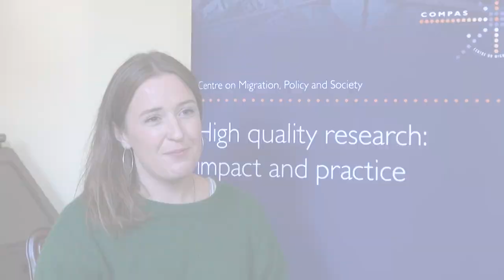Hope not Hate on the National Conversation on Migration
Rosie Carter, Policy Officer, HOPE not Hate

Session: Understanding Public attitudes towards migration and inclusion at the local level

Autumn Academy 2019: Narrative change on migration and integration at the municipal level